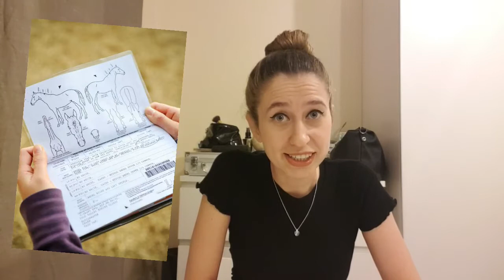İngiltere ile ilgili ilginç bilgiler..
Merhaba arkadaslar,

sizler icin ingiltere hakkinda ilginc bilgileri paylastim. Umarim hosunuza gitmistir.

Gorus ve is birlikleriniz icin;

Bir sonraki videoda gorusmek uzereee 🙋‍♀️